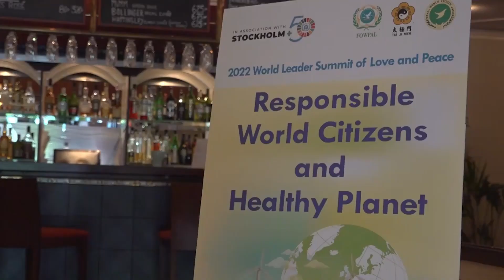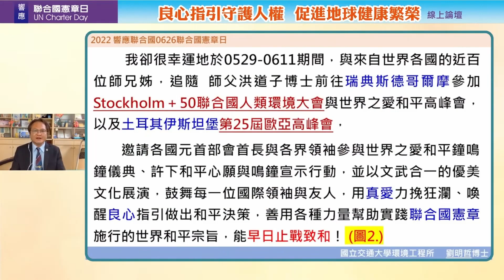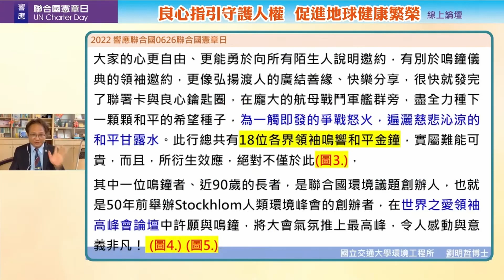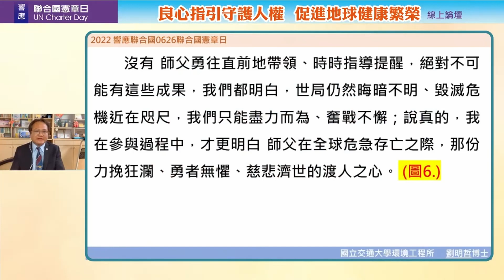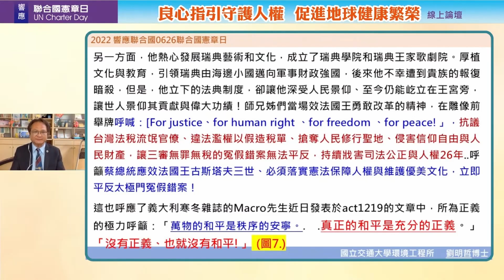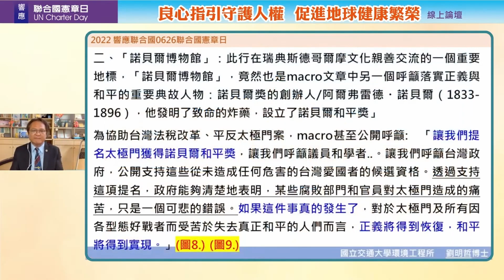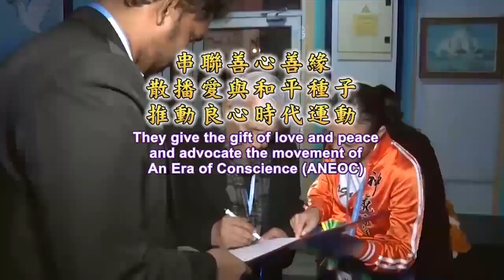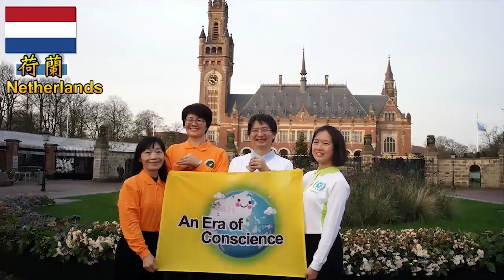我們可以改變世界（ㄧ）| 全民開講 終結假案 系列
活動主旨：法稅制度的改革也需要全民一起來，如同全民一起來抗疫。

主持人：亮亮